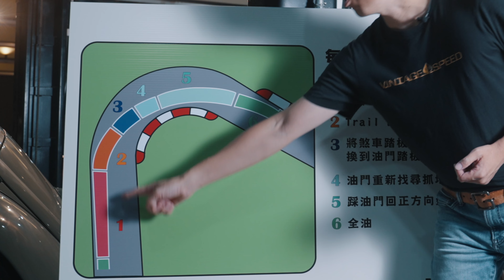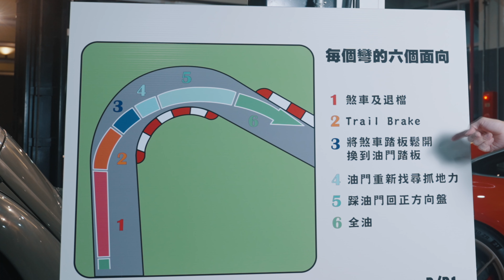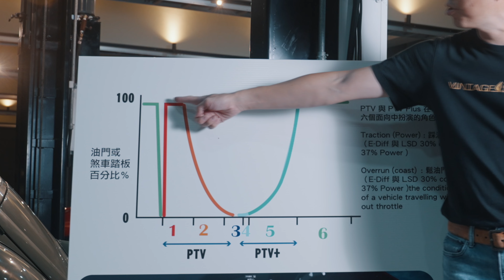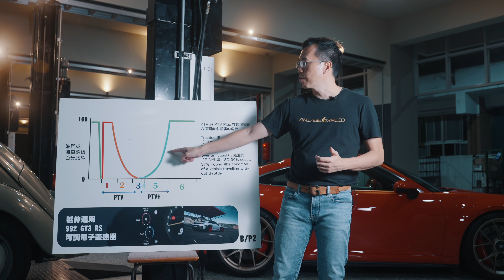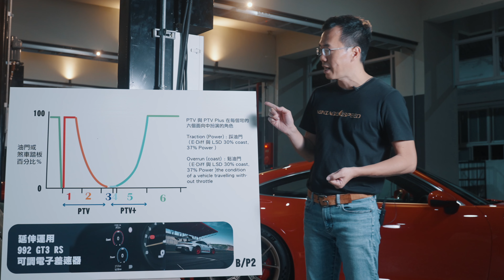堂哥5000公里心得報告｜第4集｜PTV與PTV+在過彎到底扮演什麼角色｜ Lava Orange Porsche 992 GT3 Touring 6MT 5000km Review Part 4/7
堂哥5000公里心得報告｜第4集｜
PTV 與 PTV PLUS在過彎到底扮演什麼角色？
Lava Orange Porsche 992 GT3 Touring 6MT 5000km Review
Part 4/7